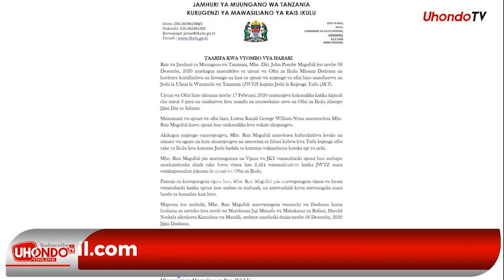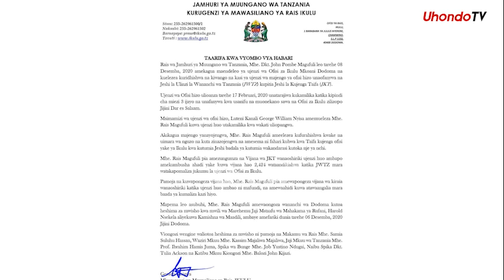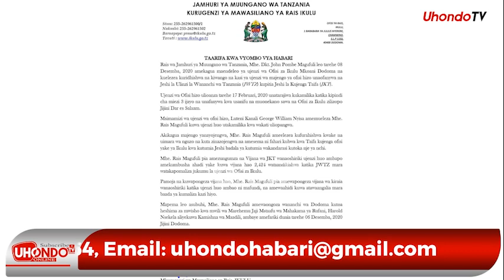RAIS MAGUFULI WAKATI AKIKAGUA UJENZI WA IKULU, HAPENDI MCHEZOMCHEZO